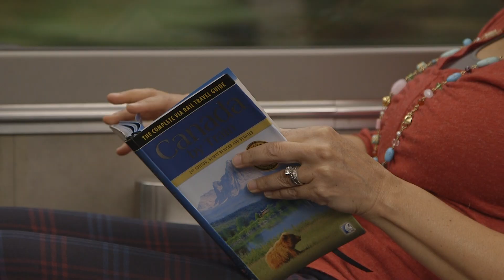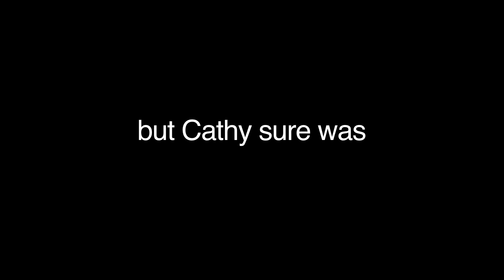Riding the Rails on The Canadian: Confucius Was a Foodie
Chef Christine Cushing  talks with crew members on the Canadian, a VIA Rail train which travels across the Canadian prairies and through the Rocky Mountains.  She learns what it’s like to prepare luxurious meals in a cramped kitchen that’s constantly moving and just how vast the prairies and mountains are.  She also finds that there are still Chinese restaurants – often still called chop suey houses – in many small towns along the railway route.

Exclusive video extra from the new food doc series Confucius Was a Foodie.  confuciuswasafoodie.com